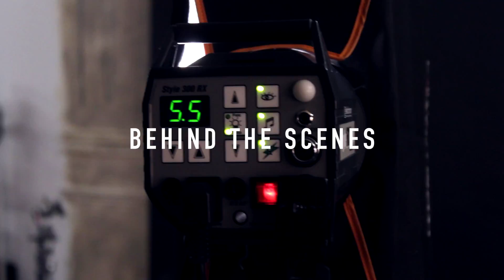Jenny B Musungay , Digital artist & Painter | Film: Catharine Amoroso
Exhibition at Hoxton Gallery
Thursday 14th July 2016 (Art Meets Music)
And Behind the Scenes.

Film by Catharine Amoroso